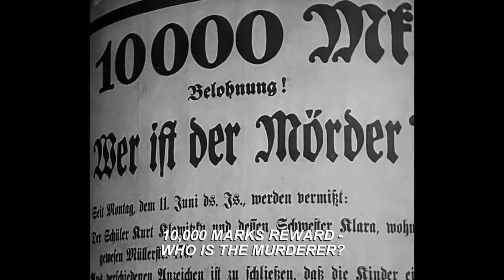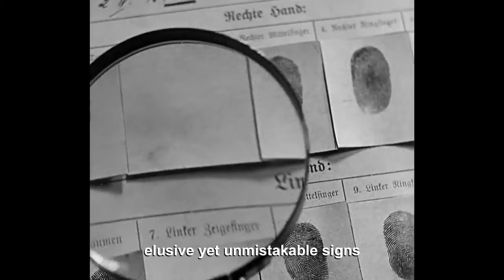"M" Dirigida por Fritz Lang (1931)